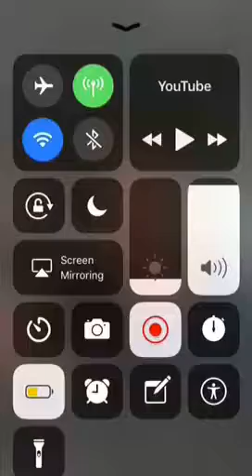RE: GMSpushON keep on enduring and keep pushing